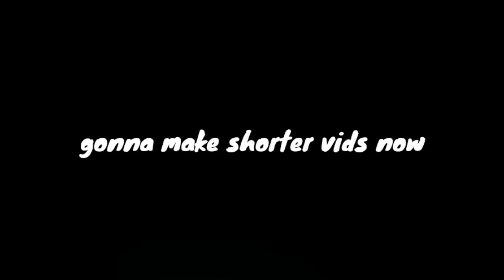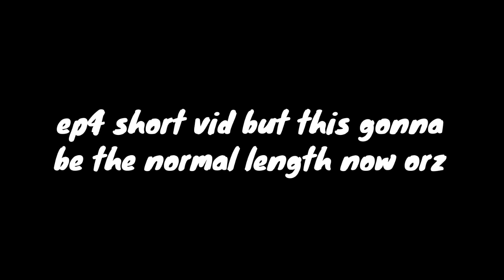[4/End] Chicken is a bird / MCPE Let's Play S1